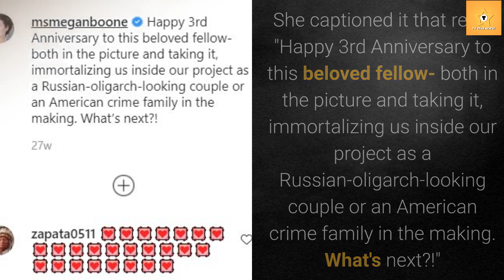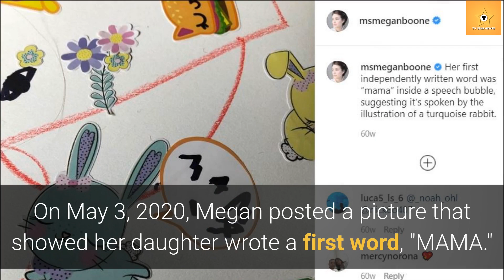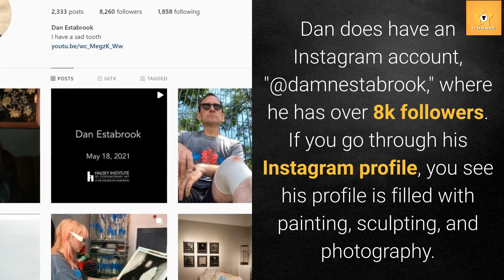Who Is Megan Boone Husband Dan Estabrook? Meet Their Daughter Caroline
Megan Boone is famously known for her appearance as Liz on NBC's The Blacklist. However, when it comes to her private life, she is quite secretive. Who is she married with? Let's talk a bit about her husband and their married life.